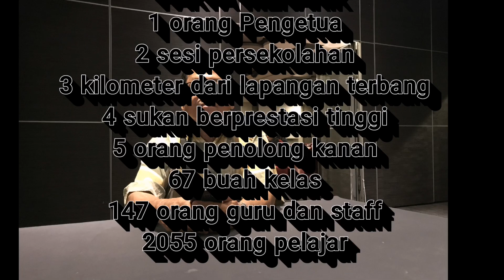Fakta menarik yang anda mesti tahu tentang SMK Sibu Jaya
Jamuan Akhir tahun yang dinanti nantikan oleh YouTubers sekalian. Kali ini kami bawakan beberapa fakta fakta mengejutkan.